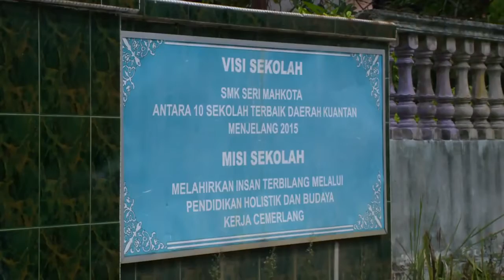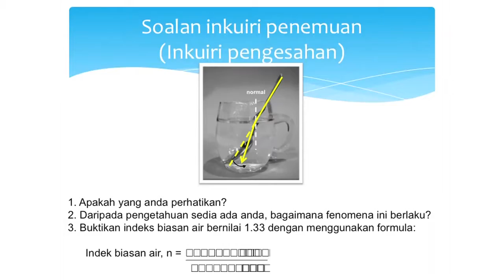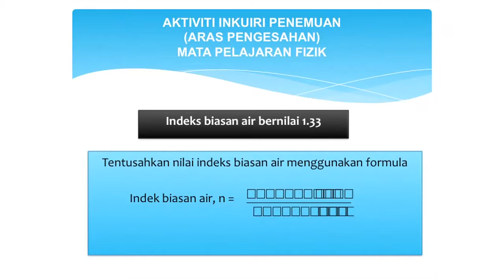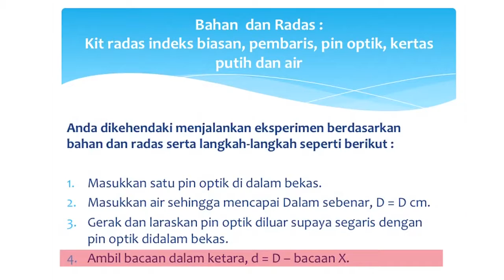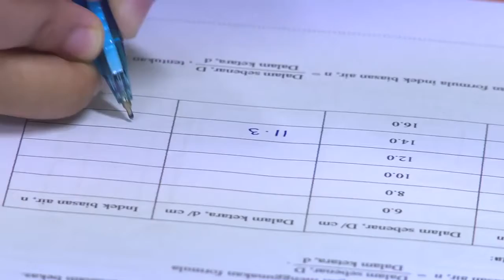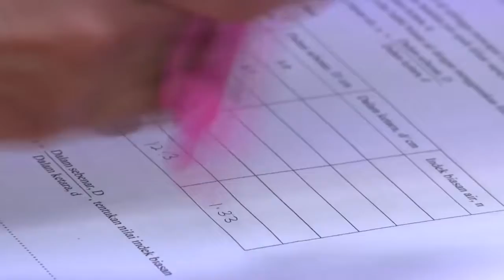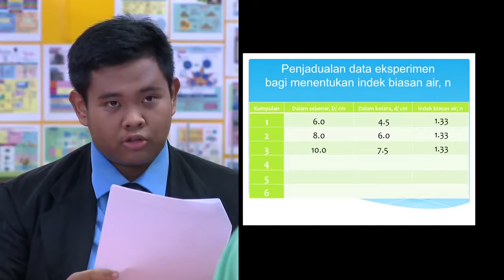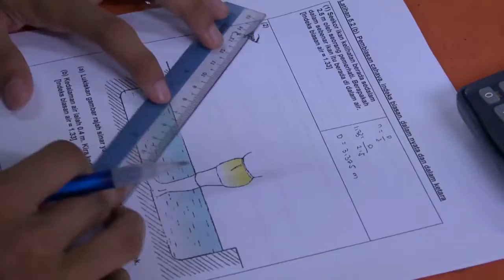FIZIK Tingkatan 5 Pembiasan Cahaya Pembiasan Cahaya dalam Air